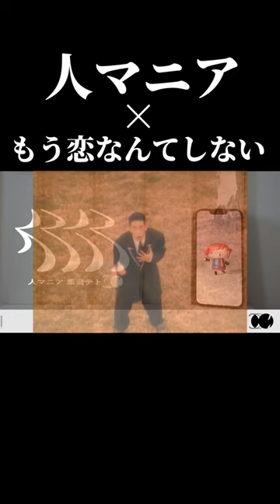人マニア ×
じゃぁい！！

本家様
【公式】槇原敬之「もう恋なんてしない」(MV)【5thシングル】 (1992年) Noriyuki Makihara/Mo Koinante Shinai